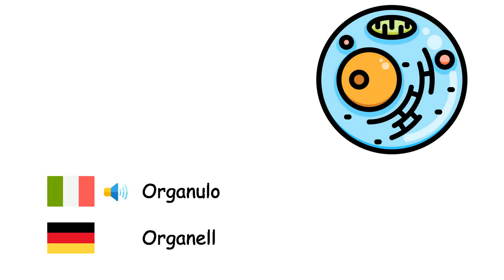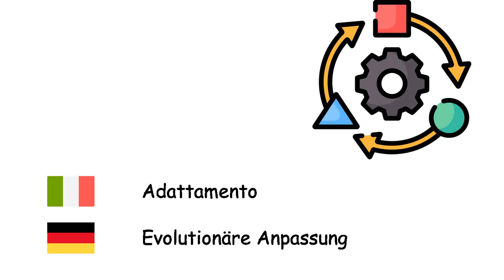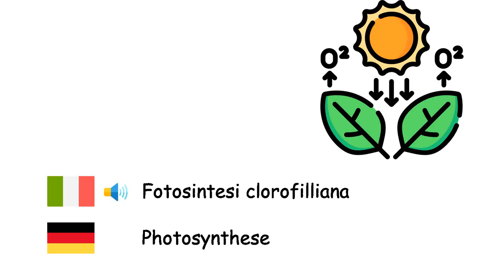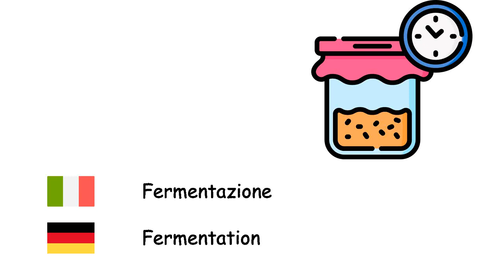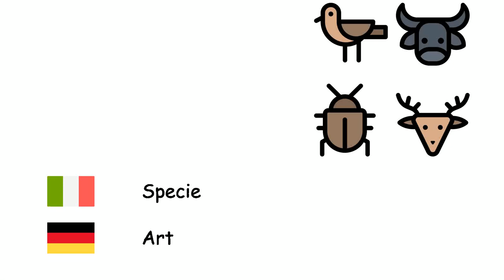Biologia (Lingua tedesca) (it-de)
Fone TV
it-de-14
Biologie (Deutsche Sprache)
Cellula - Zelle
Organo - Organ
Tessuto - Gewebe
Organulo - Organell
Gene - Gen
Bacteria - Bakterien
Virus - Viren
Plantae - Pflanze
Animalia - Tier
Proteine - Protein
Evoluzione - Evolution
Adattamento - Evolutionäre Anpassung
Mutazione genetica - Mutation
Metabolismo - Stoffwechsel
Organismo vivente - Lebewesen
Microrganismo - Mikroorganismus
Fotosintesi clorofilliana - Photosynthese
Clorofilla - Chlorophylle
Seme - Same
Embrione - Embryo
Germinazione - Keimung
Impollinazione - Bestäubung
Radice - Wurzel
Foglia - Blatt
Legno - Holz
Digestione - Verdauung
Fermentazione - Fermentation
Carnivoro - Fleischfresser
Erbivoro - Pflanzenfresser
Natura - Natur
Riproduzione - Fortpflanzung
Enzima - Enzym
Sangue - Blut
Vita - Leben
Fossile - Fossil
Biodiversità - Biodiversität
Fertilizzante - Dünger
Specie - Art
Estinzione - Aussterben
Ereditarietà genetica - Vererbung